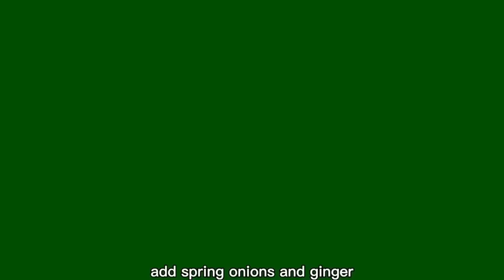3斤五花肉小雨做把子肉，肥而不膩滿口爆汁，大口吃肉太過癮了 【市民朱小雨】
在影片製作中，我們將動物福祉作為首要考慮，所有動物參與者都受到了妥善的照顧
大家好，我是一個愛吃愛玩愛做飯的重慶妹子，
每天都會分享一些美食，讓人食慾大開，讓挑食的你，從此愛上每一道菜！
大家的點贊和訂閱都是對我來說很寶貴的，愛吃播就點擊下方鏈接關注我吧！